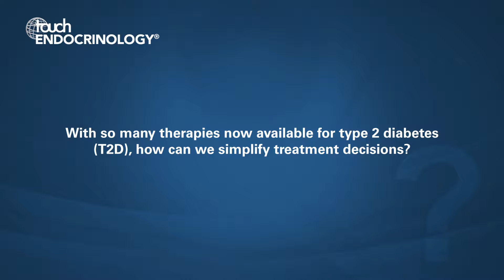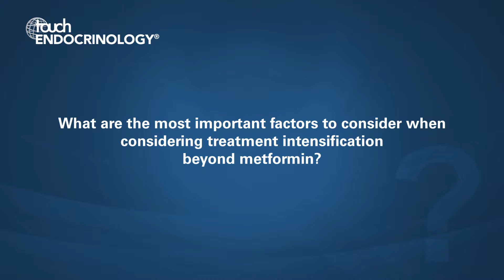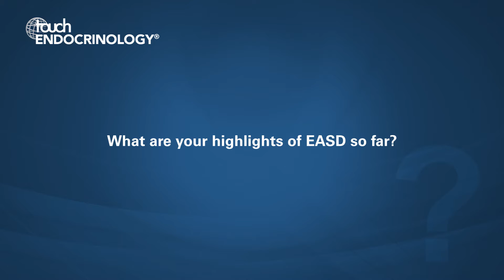John Doupis, EASD 2019: How can we simplify treatment decisions?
At the European Society for the Study of Diabetes (EASD) Annual Meeting in Barcelona, editorial board member John Doupis discusses the very important question: with so many therapies now available for type 2 diabetes, how can we simplify treatment decisions?

Questions:
1 With so many therapies now available for type 2 diabetes (T2D), how can we simplify treatment decisions? (0:04)
2. What have the findings of recent cardiovascular outcome trials taught us about the optimal management of patients with diabetes? (0:48)
3. What are the most important factors to consider when considering treatment intensification beyond metformin? (1:17)
4. What do you expect to be the next major breakthrough in the treatment of T2D? (2:07)
5. What are your highlights of EASD so far? (2:50)

Clinical research: Novo Nordisk, Sanofi Aventis, Astra Zeneca, MSD, Elli Lilly Boehringer Lymbitec Advisor :AstraZeneca, Lifescan, Novo Nordisk, Abbott, Janssen, MSD Speaker : AstraZeneca, Novo Nordisk, Janssen, Lifescan, Abbott, Eli Lilly, Behringer, Sanofi Aventis, Lymbitec

Filmed at the Annual Meeting of the European Association of the Study of Diabetes (EASD) Barcelona, Spain 2019.

touchENDOCRINOLOGY.com is an independent information resource supporting physicians, clinicians and leading industry professionals in continuously developing their knowledge, effectiveness and productivity, via free-to-access content in multimedia formats.